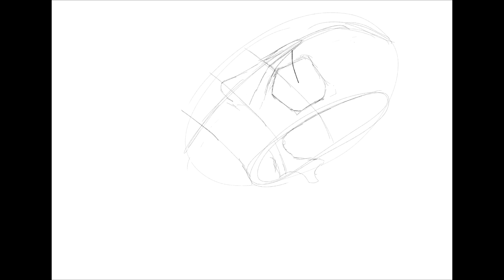RED RED WINE || NEWSCHOOL SKULL DRAWING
Get that sweet nectar!

Skull 12 of 50.

I also put all the 50 skull outlines in a coloring book, so if you want to try your hand at this all you need to do is go to my gumroad (link below), download the file, print it and start colouring it. And if you want, you can show me whatever you come up with on social.

Cheers